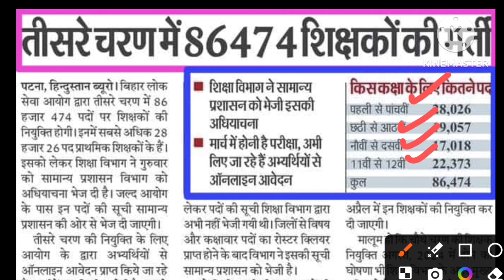BPSC TRE 3 खुशखबरी | तीसरे चरण में 86474 शिक्षकों की भर्ती | किस कक्षा के लिए कितने पद |पूरी जानकारी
BPSC TRE 3 खुशखबरी | तीसरे चरण में 86474 शिक्षकों की भर्ती | किस कक्षा के लिए कितने पद | पूरी जानकारी वीडियो में देखें